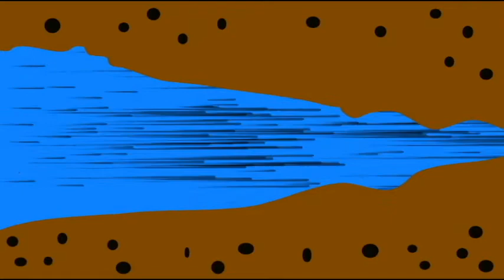HYDRAULIC FRACTURING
HYDRAULINC FRACTURING